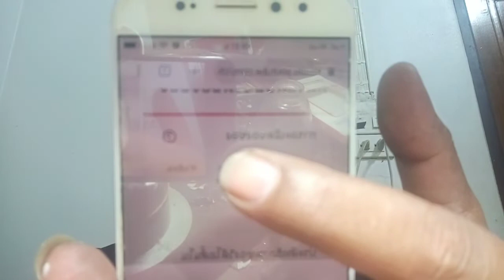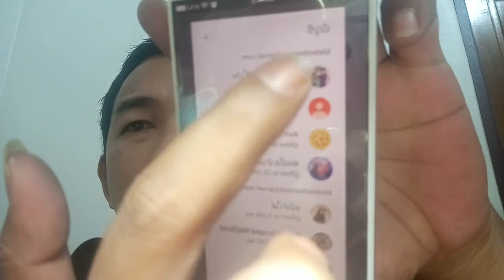ยูทูปปิดกั้นจริงหรือ ยูทูปทำโทษจริงหรือ มโนไปเองหรือปล่าว ยูทูปมือใหม่อย่าเข้าใจผิด